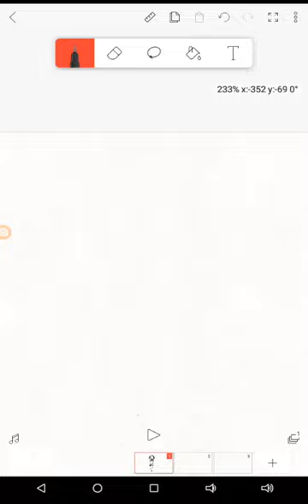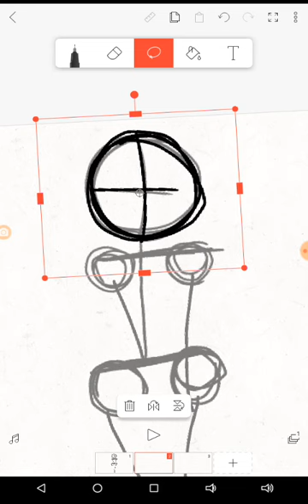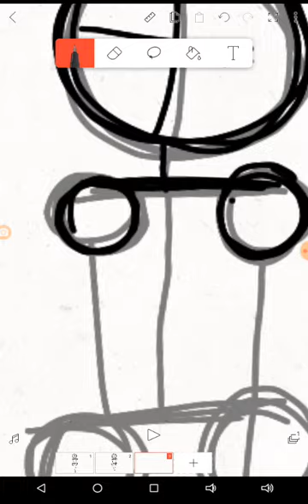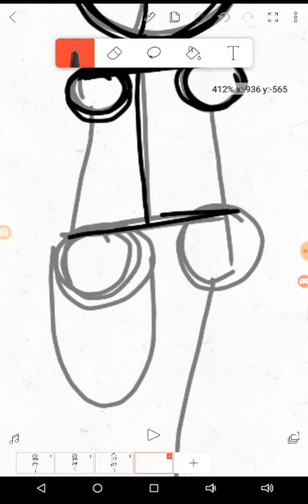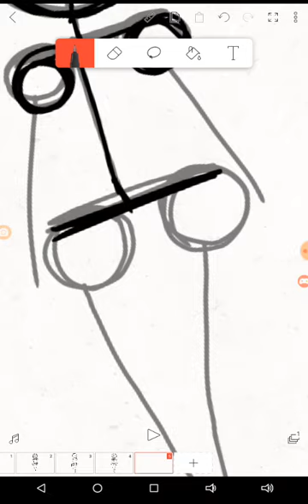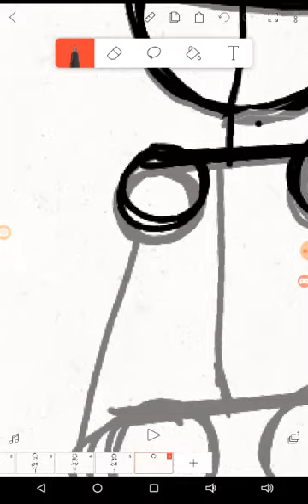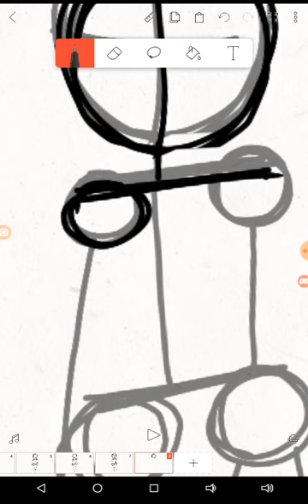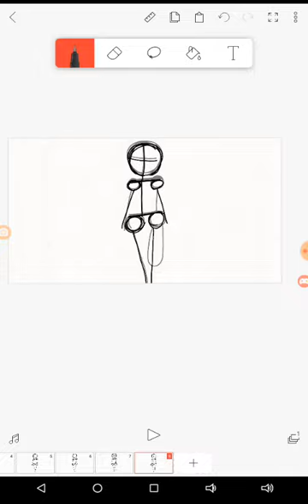How to make a walk cycle toTORIEL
Requested by Gummi Roo Bear (Jaxx)